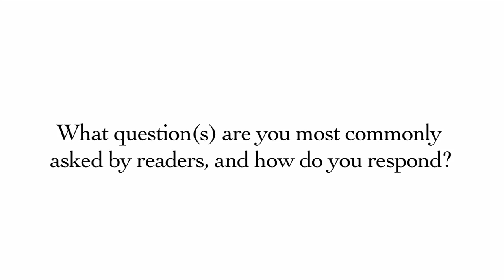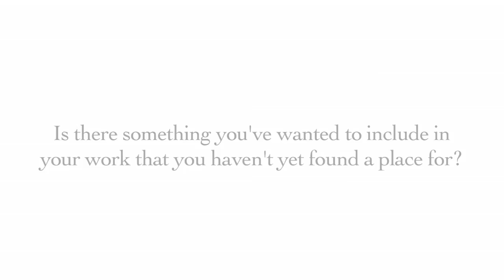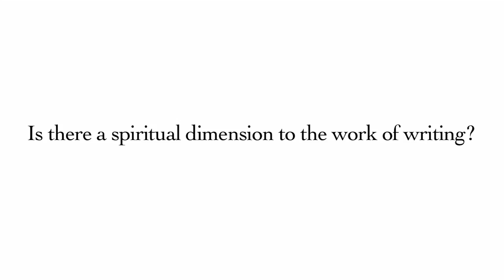Writers On the Fly: Melissa Delbridge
Melissa Delbridge is the author of Family Bible (University of Iowa Press, 2008), a memoir about coming of age in the Deep South (Tuscaloosa, Alabama) in the Sixties and Seventies.

MDelbridge has published essays and short stories in the Antioch Review, Southern Humanities Review, Third Coast, and other journals. She is an archivist in the Rare Book, Manuscript, and Special Collections Library at Duke University. Delbridge lives with her family in Orange County, North Carolina, where she spends her leisure time letting the dogs in and out, making pickles, plotting vengeance, substantiating rumors, and working on a novel.